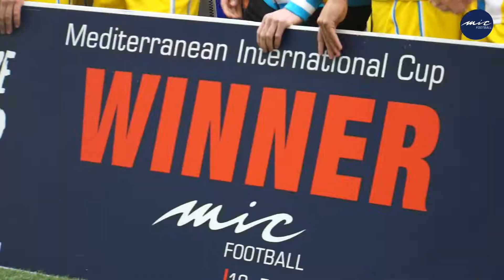MICFootball'19 - cat. A2-U18 Final RCD Espanyol - FC Cardedeu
Mejores momentos del partido.
Millors moments del partit.
Highlights of the game.